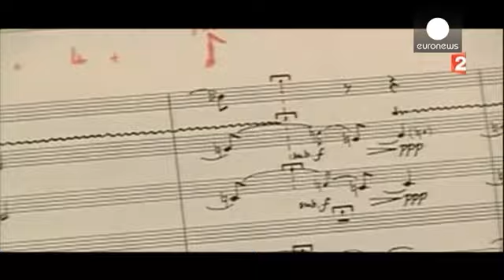الموت يغيّب عملاق الموسيقى بيار بوليه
الموت يغيب الموسيقي الكبير والمؤلف وقائد الأوركسترا الفرنسي بيار بوليه عن عمر ناهز التسعين عاما. بيار بوليه الذي طالما لقب بالعبقري وافته المنية في بادن في جنوب غرب ألمانيا. وخلال مسيرته الفنية الغنية قاد بوليه أوركسترا كليفلاند في شرق الولايات المتحدة، وأوركسترا "بي بي سي" في لندن وكذلك أوركسترا نيويورك.

"من الأمور النمطية أن نقول: آه الموسيقى المعاصرة شيء مملّ أو شيء أكل عليه الدهر، لا هذا ليس صحيحا. هناك الكثير من المرح، وأنا على يقين أن الكثير من الناس يستمتعون بها أكثر من استمتاعهم بالموس…